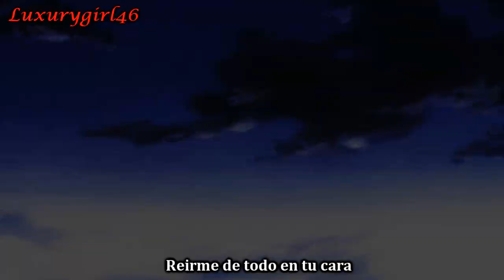The Kill - Inuyasha & Kikyou ‼ (Sub Español)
Bueno, hacia un montón que no subía un video de Inuyasha, asi que... Volví (?)
Ésta canción me gusta mucho, y me gustó como para hacer el video ^^

Canción: The kill - 30 seconds to Mars
Anime: Inuyasha
Traducción por mi

Inuyasha y Kikyo~